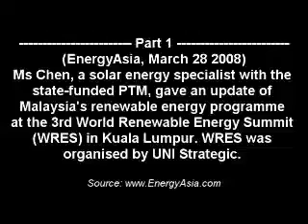EnergyAsia Interview: Pusat Tenaga Malaysia (1)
Ms Chen, a solar energy specialist with the state-funded PTM, gave an update of Malaysia's renewable energy programme at the 3rd World Renewable Energy Summit (WRES) in Kuala Lumpur. WRES was organised by UNI Strategic.